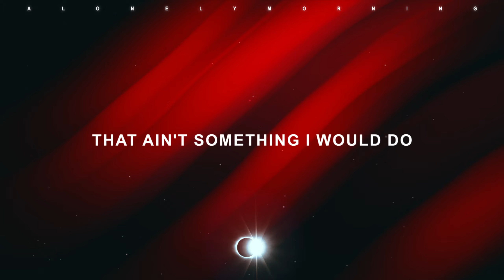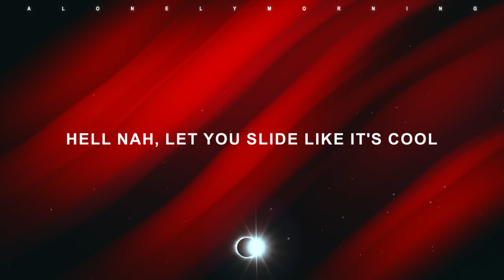21 Savage & Doja Cat - n.h.i.e. (Lyrics)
21 Savage & Doja Cat - n.h.i.e. (Lyrics)

lyrics 📃
Ahem (Yeah, yeah)
Yeah, yeah (Yeah, yeah, yeah, sheesh)

That ain't something I would do (That ain't something, that ain't something)
Hell nah, let you slide like it's cool (That ain't something, that ain't)
Ni**a, hell nah, fake the truth (Yeah, yeah)
Play by rules (Yeah, yeah)
Play with you (Yeah, yeah)
That ain't something I would do

I'm havin' plaques on plaques (Okay)
You ni**as' streams ain't that (Okay)
I done seen a hater get whacked (Okay)
Hit him nine times, he a cat (Okay)
I grew up on the East, no cap (Okay)
Green Card, green tips in the strap (Okay)
Keep talkin' 'bout where I was born (Okay)
Likе a ni**a wanna still get clapped (Okay)
She sit on thе wood, no splinter (Facts)
New money like I got a printer (Facts)
I ain't buyin' these b***es, I rent 'em (Facts)
These porcelain teeth, they not dentures (Facts)
Big VVS stones and they twinkle (21)
I'm at Waffle House rollin' up Sprinkle (21)
Let her ex call her phone 'til he wrinkle (21)
I'll pop at his ass, he a pimple

That ain't something I would do (That ain't something, that ain't something, that ain't something I would do)
Hell nah, let you slide like it's cool (That ain't)
Nigga, hell nah, fake the truth (Yeah, yeah)

Yeah, I would never lie (Ad-lib)
I would never try (Ad-lib)
I would never holler at you, I would never cry
I would never start no petty beef, that do not fly (Ad-lib)
I would never put myself beneath one of my idols
I wouldn't submit (Money), I'd make you submissive
I can't fuck nobody man, but old girl need that assistance
I don't beeline to no D, like, I don't be like none these b***s
If I feel like havin' free time, hit the seaside with them fishes
Yeah, yeah

Hell nah, let you slide like it's cool (That ain't something, that ain't something I would do)
Play by rules (Yeah, yeah, play by rules)
Play with you (Yeah, yeah, play with you)
That ain't something I would do (B***h, it's okay)

Something I would do